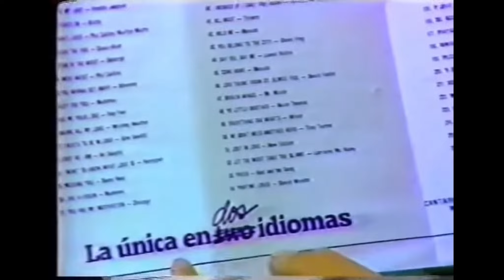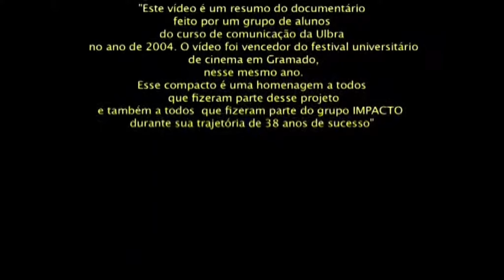Conjunto Impacto - Porto Alegre/RS - Década 70/80/90 - Documentário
Conjunto Impacto - Porto Alegre/RS - Década 70/80/90 - Baseado Em Documentário Realizado Por Alunos Da ULBRA Em 2004, E Que Venceu O Festival Universitário De Gramado Naquele Ano